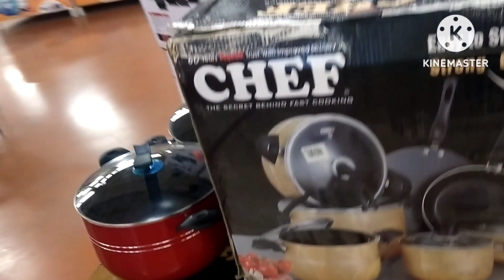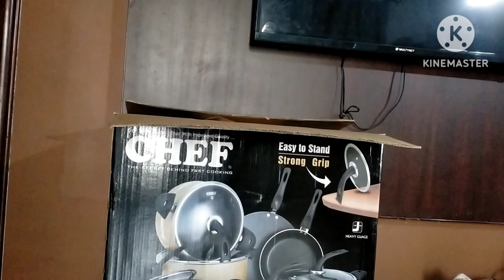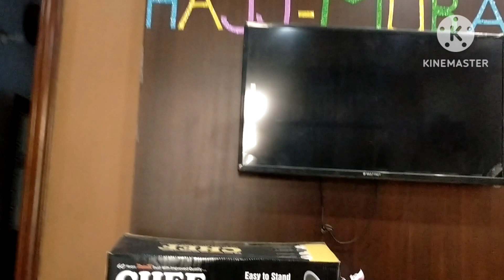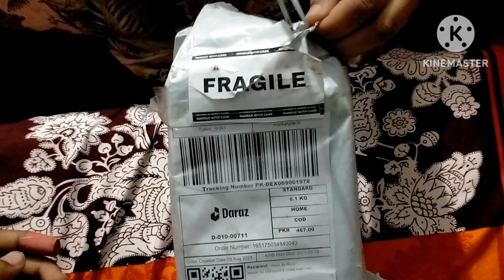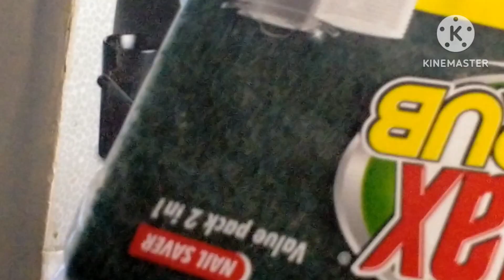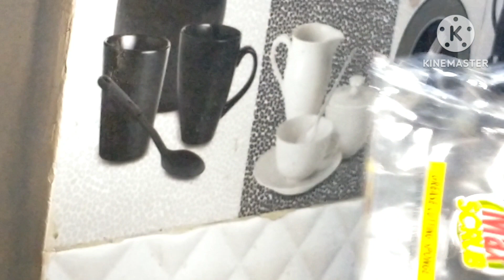I organize my kitchen with new gadgets || I was getting fed up with my old kitchen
I bought many krokery from ( Metro ) mall,and I ordered many products online from (Draaz) App.